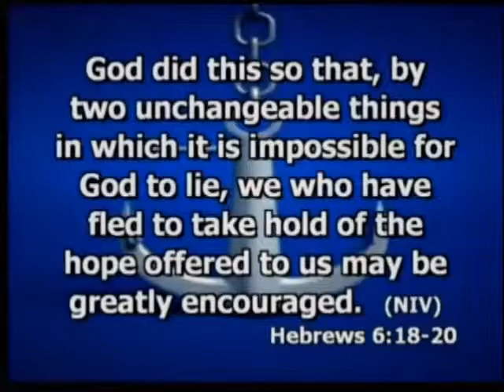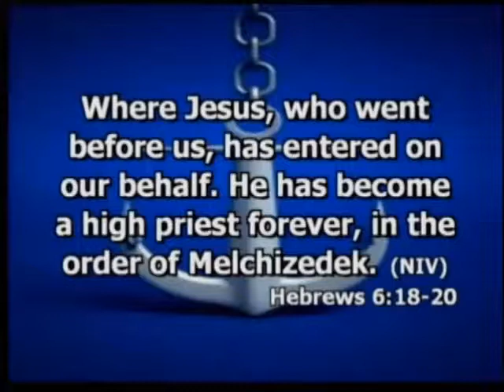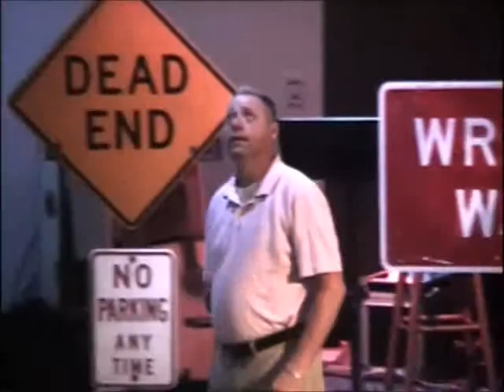Warning Signs: Part 4